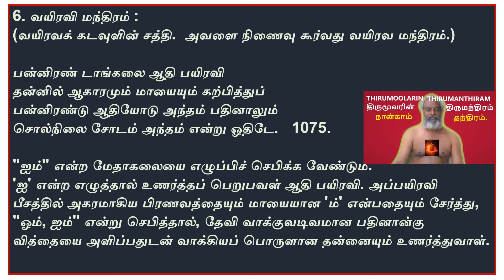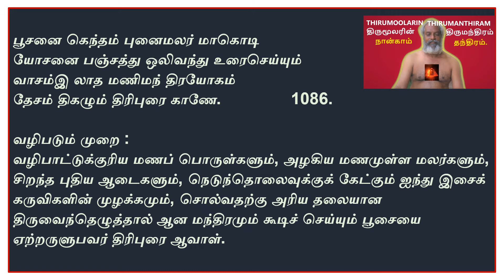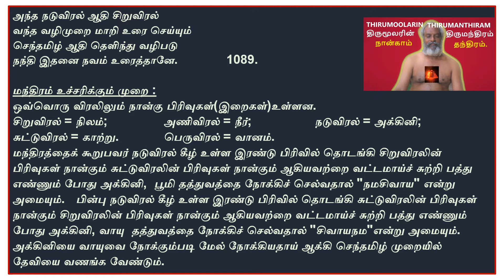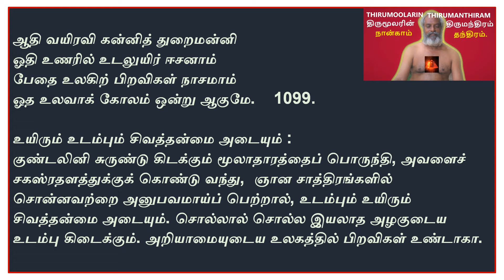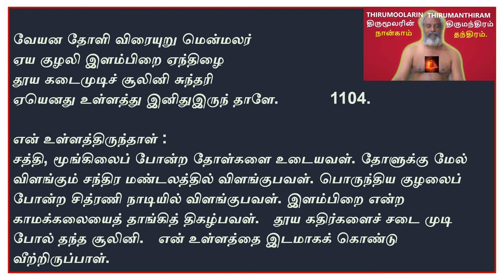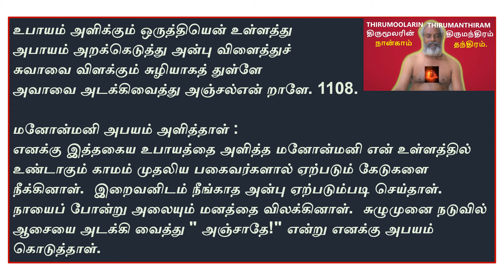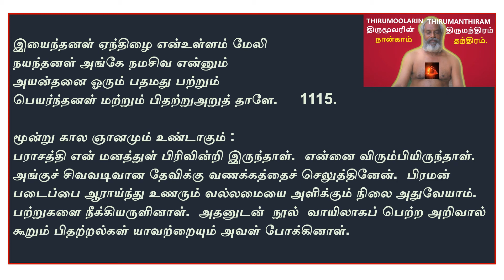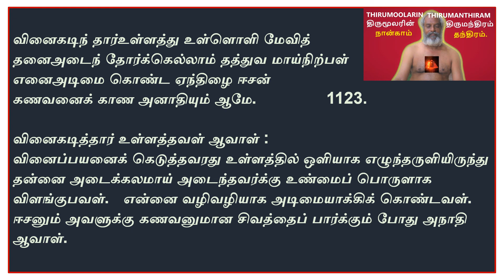THIRUMOOLARIN THIRUMANTHIRAM - NAANKAAM THANTHIRAM - VAYIRAVA MANTHIRAM.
நான்காம் தந்திரம்   வயிரவ மந்திரம்.   (வயிரவக் கடவுளின் சத்தி.  அவளை நிணைவு கூர்வது வயிரவ மந்திரம்.)